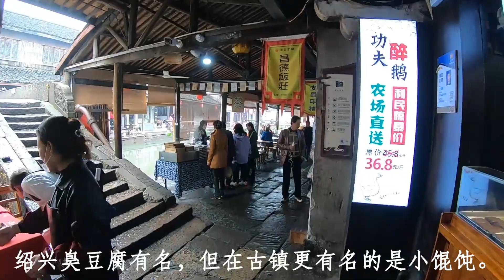鲜美无比小混沌，芳香四溢臭豆腐，环中国自驾第八天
饮食是每个古镇的重要组成部分，每个古镇都有自己独特的小吃，让人垂涎。绍兴的臭豆腐相当有名，在绍兴走到哪里都能闻到臭豆腐的味道。但在安康古镇更有名的是小馄饨，尝了一碗，果然是味道鲜美。此外，安昌的腊味远近闻名，在《舌尖上的中国》中播出后更是火遍全国，沿街全都是卖腊味的。环中国自驾